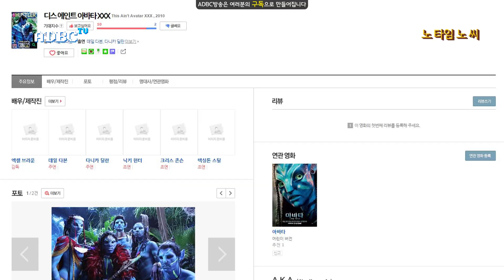배트맨 v 슈퍼맨 섹시히어로즈의 탄생 _ 에로인 줄 몰랐다!! _ 노 타임 노 씨 #4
4번째 B급,C급,컬쳐 무비 리액션쇼 NO TIME NO SEE
오늘의 영화는
영화 리액션 리뷰 해석 분석 예고편 결말 쿠키
■ 영화 BATMAN vs SUPERMAN AN AXEL BRAUN PARODY
☞ 주연 : 라이언 드릴러, 브리트니 엠버
☞ 감독 : 엑셀 브라운
■ 채널
무비몬스터 채널의 다양한 혜택을 드리는 멤버십 가입! 클릭!
■ 다른 채널
☞ 키노라이츠 : 무비몬스터 고담
☞ 왓챠피디아 : 영화평론인가 고담
■ 기타
■ 방송정보
☞ 제목 : 노타임노씨 4화
☞ 녹화일 : 16.03.27
☞ 방송일 : 16.03.31
☞ 연출 : 고담
☞ 출연 : 고담, 정ㅋ
☞ 편집 : 고담